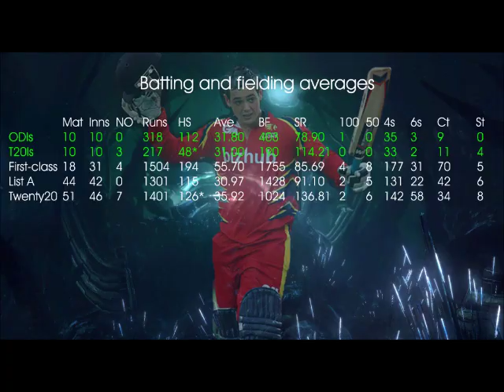Quinton de Kock Is King Edward's Latest Cricketing Sensation | Reel Rhetoric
After Quinton de Kock's breakthrough performance against Pakistan, everyone wants to know  who the latest Protea out of King Edward VII School is.